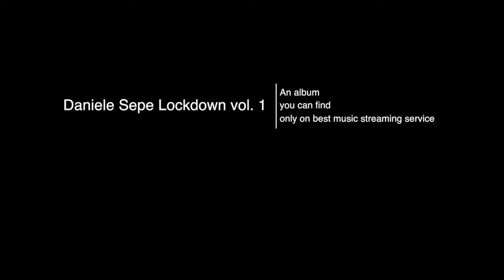Daniele Sepe & Rote Jazz Fraktion - St Thomas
Il celeberrimo brano di Sonny Rollins
suonato da:
Daniele Sepe sax tenore
Tommy De Paola tastiere
Davide Costagliola basso
Antonello Iannotta percussioni
Paolo Forlini batteria
Tratto da "Lockdown #1”
Ascoltate l’intero album su tutte le piattaforme di streaming musicali